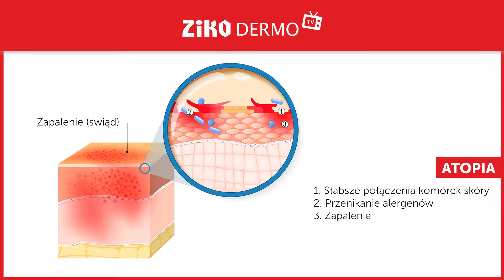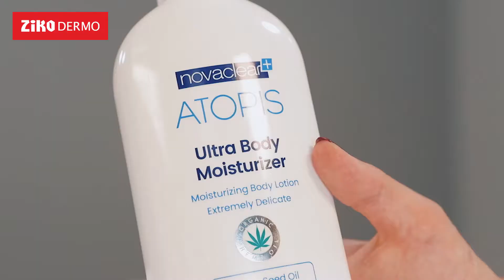Jak radzić sobie z AZS? Dowiecie się z Ziko Uroda i Zdrowie!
Atopowe zapalenia skóry jest przewlekłym oraz coraz częściej spotykanym schorzeniem, które rozpoczyna się już od wczesnego dzieciństwa. Jak sobie z nim radzić? Nasze dermokonsultantki Basia i Asia razem z marką NovaClear ATOPIS przybliżą Wam temat AZS. Zapraszamy do oglądania!

Najważniejsze tematy:
0:06 Czym jest AZS
0:45 Objawy AZS
1:11 Jak radzić sobie z AZS
👍 Podoba Ci się nasz film? Kliknij łapkę w górę – to wiele znaczy!